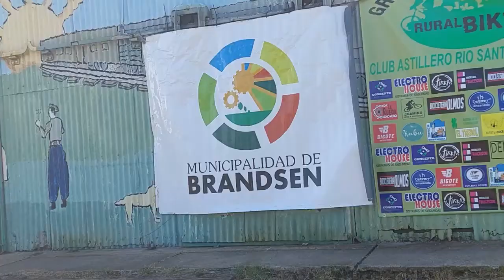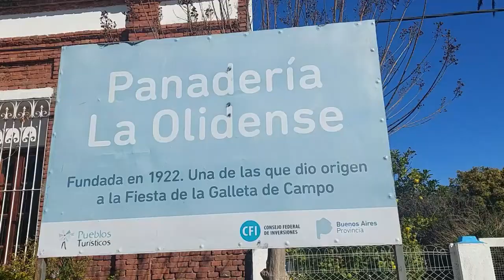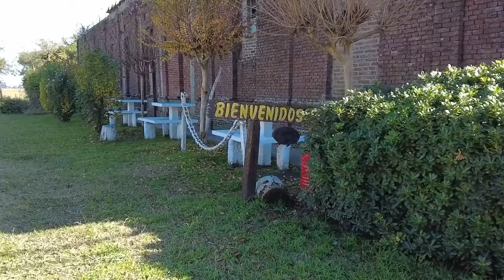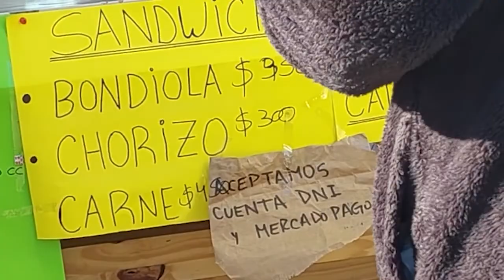235 HABITANTES y una panadería que cumple 100 AÑOS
Cerca de la ciudad de La Plata se encuentra Oliden, donde se elaboran las que para muchos son las mejores galletas de campo y las mejores tortas negras. Además, nos sorprendió un campeonato de mountain bike.